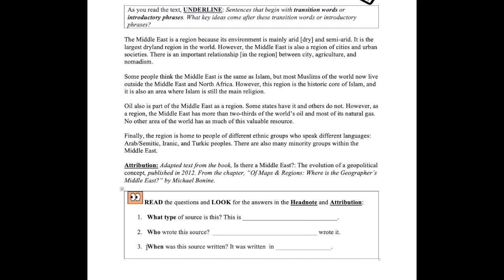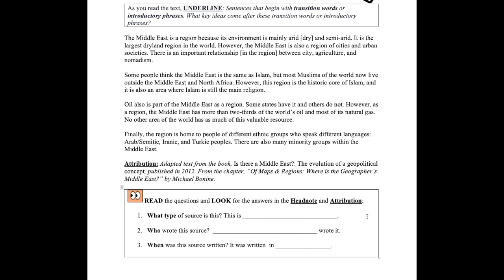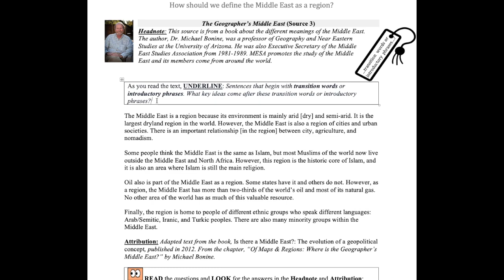I-2. Middle East. Source 3 Read Aloud, Multilingual & Bilingual-Adapted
Read Aloud of "The Geographer’s Middle East" (Source 3) in Interpretation - Investigation #2 of the Read.Inquire.Write. curriculum, adapted for Multilingual & Bilingual Learners.